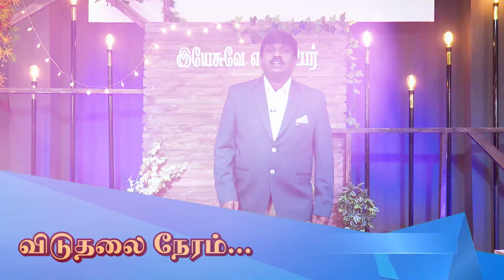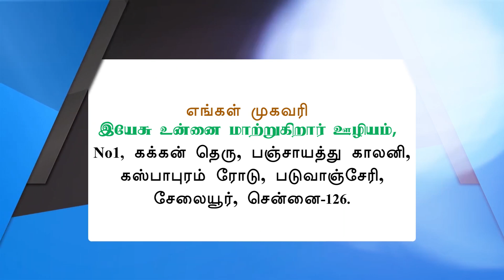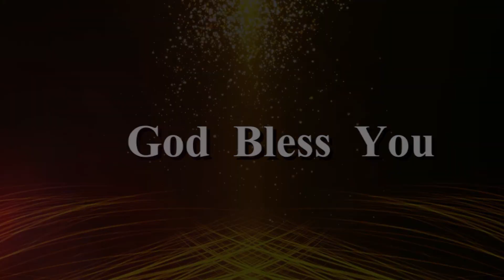வாலிபனின் அவமானம், பிசாசின் அலைக்கழிப்பு, இழந்த வேலை இயேசு செய்த அற்புதம்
விடுதலையின் நேரம் || சாட்சி திருவிழா || Jcy Deliverance | Bro.Anthony Raja

For Prayer Request and Details
JCY- Deliverence Center
JESUS CHANGES YOU MINISTRIES
No:1,Kakkan Street Panchayat Colony
Kaspapuram Road,
Padhuvanchery Selaiyur,
 Chennai- 126